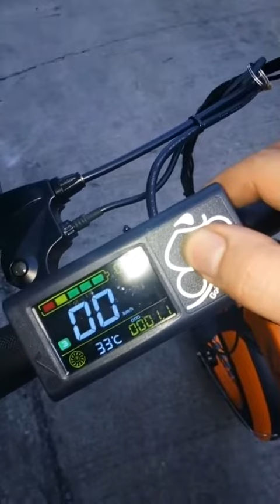จักรยานไฟฟ้า FT05 with remote Electric bicycle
จักรยานไฟฟ้าล้อโตพับได้แบตซ่อนในเฟรม รุ่น FT05
Motor  48V 250W brushless hub motor
Battery  48V/8AHLithium ion battery
Charging time  4-6 hours
Max speed  25km/hr
Rang 30-40Km
Tyre:20x4.0
Front/Rear brake: Disc-brake
Derailleur: SHIMANO 6Speed
Head Lights: Yes
Certificate: CE